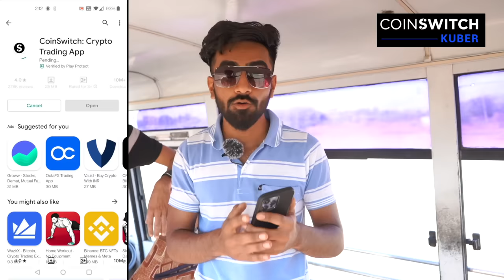School Bus VS Mahindra Thar Power Test | थार और बस में से कौन जीतेगा ?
Crypto is rock-bottom with CoinSwitch. Buy and sell 85+ Crypto currencies starting with just Rs.100 on CoinSwitch, India's largest Crypto app!